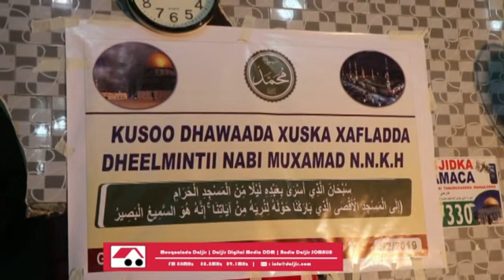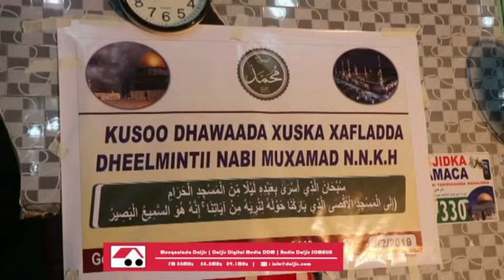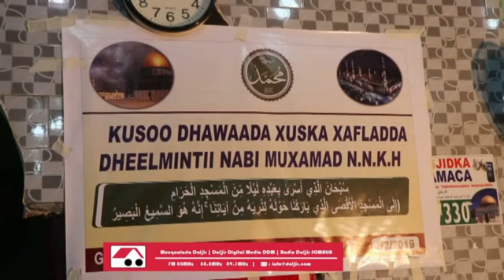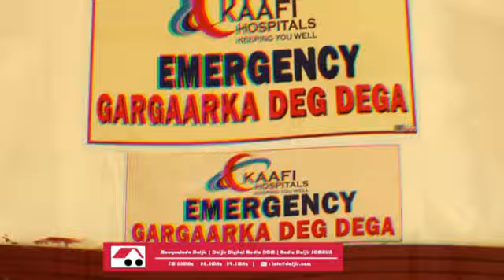Warka DDM iyo Wariye Iqro Aragsan_4_4_2019_Jimce